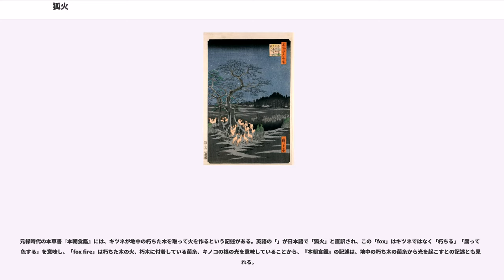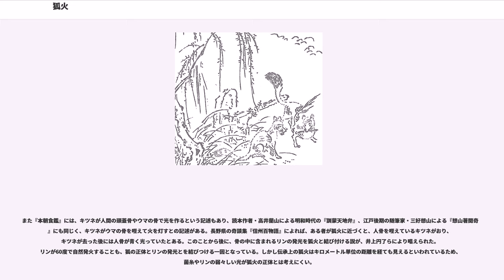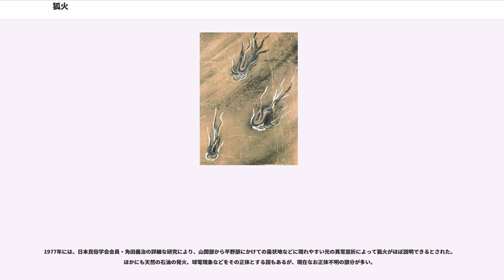狐火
狐火（きつねび）は、沖縄県以外の日本全域に伝わる怪火。ヒトボス、火点し（ひともし）、燐火（りんか）とも呼ばれる。

郷土研究家・更科公護がまとめた狐火の特徴によれば、火の気のないところに、提灯または松明のような怪火が一列になって現れ、ついたり消えたり、一度消えた火が別の場所に現れたりするもので、正体を突き止めに行っても必ず途中で消えてしまうという。また、現れる時期は春から秋にかけてで、特に蒸し暑い夏、どんよりとして天気の変わり目に現れやすいという。

十個から数百個も行列をなして現れ、その数も次第に増えたかと思えば突然消え、また数が増えたりもするともいい、長野県では提灯のような火が一度にたくさん並んで点滅するという。

火のなす行列の長さは一里（約4キロメートルあるいは約500～600メートル）にもわたるという。火の色は赤またはオレンジ色が多いとも、青みを帯びた火だともいう。

現れる場所は、富山県砺波市では道のない山腹など、人の気配のない場所というが、石川県鳳至郡門前町（現・輪島市）では、逆に人をどこまでも追いかけてきたという伝承もある。キツネが人を化かすと言われているように、狐火が道のない場所を照らすことで人の歩く方向を惑わせるともいわれており、長野県飯田市では、そのようなときは足で狐火を蹴り上げると退散させることができるといわれた。出雲国（現・島根県）では、狐火に当たって高熱に侵されたとの伝承もあることから、狐火を行逢神（不用意に遭うと祟りをおよぼす神霊）のようなものとする説も根強く唱えられている。

また長野の伝説では、ある主従が城を建てる場所を探していたところ、白いキツネが狐火を灯して夜道を案内してくれ、城にふさわしい場所まで辿り着くことができたという話もある。

正岡子規が俳句で冬と狐火を詠っている通り、出没時期は一般に冬とされているが、夏の暑い時期や秋に出没した例も伝えられている。

狐火を鬼火の別称とする説もあるが、一般には鬼火とは別のものとして扱われている。

東京北区 王子の王子稲荷は、稲荷神の頭領として知られると同時に狐火の名所とされる。

かつて王子周辺が一面の田園地帯であった頃、路傍に一本の大きなエノキの木があった。毎年大晦日の夜になると関八州（関東全域）のキツネたちがこの木の下に集まり、正装を整えると、官位を求めて王子稲荷へ参殿したという。その際に見られる狐火の行列は壮観で、近在の農民はその数を数えて翌年の豊凶を占ったと伝えられている。

このことから榎の木は「装束榎」（しょうぞくえのき）と呼ばれ、よく知られるところとなり、歌川広重『名所江戸百景』の題材にもなった。木は明治時代に枯死したが、「装束稲荷神社」と呼ばれる小さな社が、旧王子二丁目電停（現在の「ほりぶん」前の交差点）の近傍に残っており、一帯は以前には榎町と呼ばれてもいた。地元では地域おこしの一環として、1993年より毎年大晦日の晩に、「王子狐の行列」と呼ばれるイベントを催している。
山形県の出羽や秋田県では狐火を「狐松明（きつねたいまつ）」と呼ぶ。その名の通り、狐の嫁入りのために灯されている松明と言われており、良いことの起きる前兆とされている。

岡山県・備前地方や鳥取県では、こうした怪火を「宙狐（ちゅうこ）」と呼ぶ。一般的な狐火と違って比較的低空を浮遊するもので、岡山の邑久郡豊原村では、老いたキツネが宙狐と化すという。また同じく邑久郡・玉津村の竜宮島では、雨模様の夜に現れる提灯ほどの大きさの怪火を宙狐と呼び、ときには地面に落ちて周囲を明るく照らし、やがて跡形もなく消え去るという。明治時代の妖怪研究家・井上円了はこれに「中狐」の字を当て、高く飛ぶものを天狐、低く飛ぶものを中狐としている。

各地の俗信や江戸時代の古書では、キツネの吐息が光っている、キツネが尾を打ち合わせて火を起こしている、キツネの持つ「狐火玉」と呼ばれる玉が光っているなど、様々にいわれている。寛保時代の雑書『諸国里人談』では、元禄の初め頃、漁師が網で狐火を捕らえたところ、網には狐火玉がかかっており、昼には光らず夜には明く光るので照明として重宝したとある。

元禄時代の本草書『本朝食鑑』には、キツネが地中の朽ちた木を取って火を作るという記述がある。英語の「」が日本語で「狐火」と直訳され、この「fox」はキツネではなく「朽ちる」「腐って変色する」を意味し、「fox fire」は朽ちた木の火、朽木に付着している菌糸、キノコの根の光を意味していることから、『本朝食鑑』の記述は、地中の朽ち木の菌糸から光を起こす...